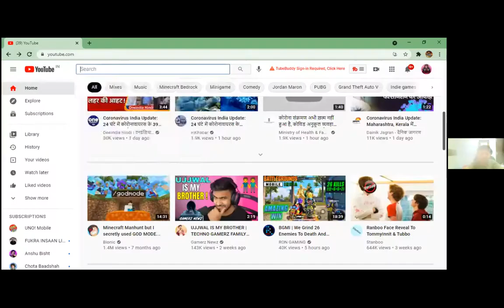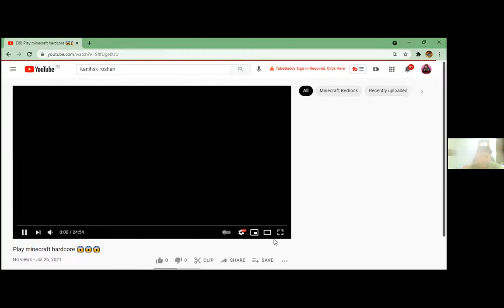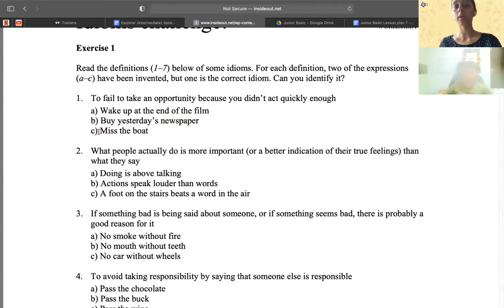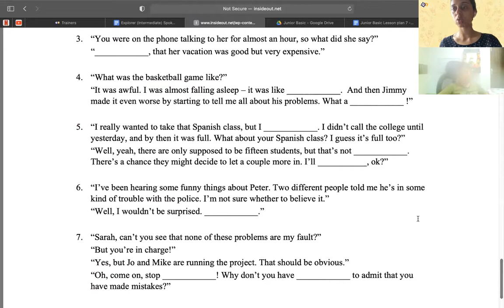Online English Spoken Class For Kids | LingoQ | Qin1 English Classes